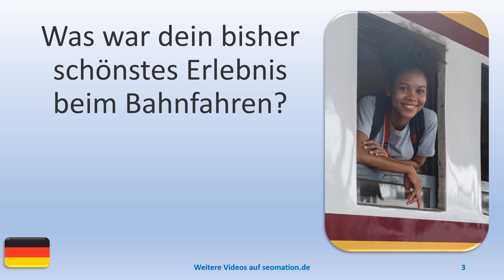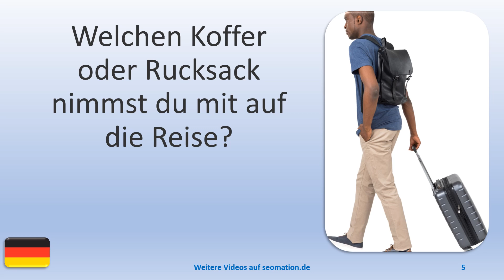❓30❓FRAGEN am Bahnhof ❓Ich lerne Deutsch mit Texten und Bildern in unterschiedlichen Situationen.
✿✿✿✿✿ 300+ VIDEOS
👀 Alle verfügbaren Videos mit ukrainischer Übersetzung:

🔴🔴🔴🔴🔴 80+ VIDEOS
👀 Alle verfügbaren Videos mit dänischer Übersetzung:

💙💙💙💙💙 100+ VIDEOS
👀 Alle verfügbaren Videos mit englischer Übersetzung:

💝💝💝💝💝 140+ VIDEOS
👀 Alle verfügbaren Videos mit spanischer Übersetzung:

💚💚💚💚💚 90+ VIDEOS
👀 Alle verfügbaren Videos mit persischer Übersetzung:

📌📌📌📌📌 80+ VIDEOS
👀 Alle verfügbaren Videos mit norwegischer Übersetzung:

☀️☀️☀️☀️☀️ 70+ VIDEOS
👀Alle verfügbaren Videos mit Mandarin-Übersetzung:

🌍🌍🌍🌍🌍 160+ VIDEOS
👀 Alle verfügbaren Videos mit französischer Übersetzung:

 ⭐⭐⭐⭐⭐ 100+ VIDEOS
👀 Alle verfügbaren Videos mit schwedischer Übersetzung: